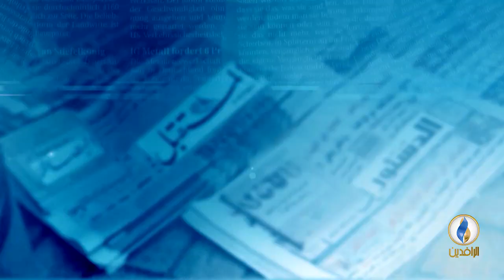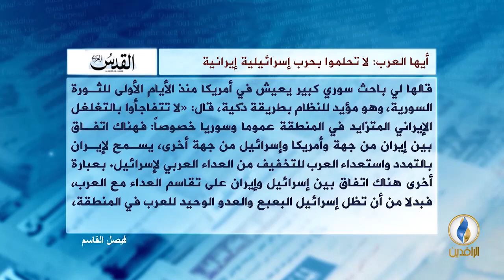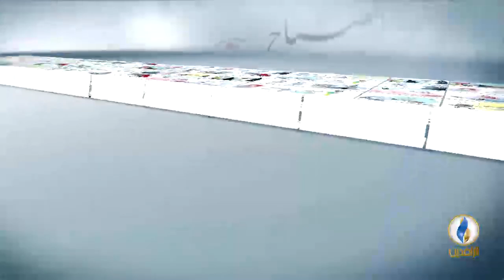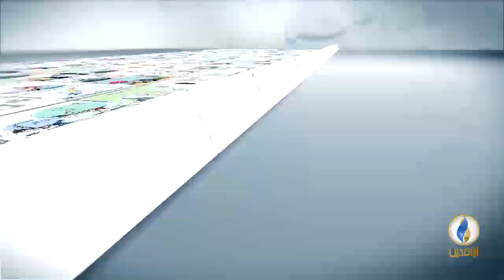صدى_الأقلام | 23 - 02 - 2019